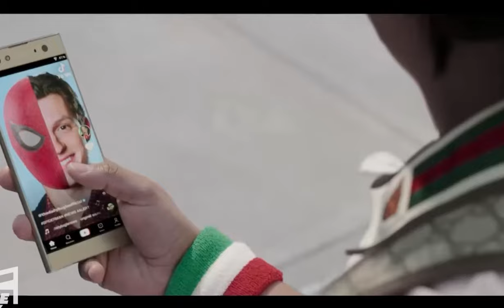CGI From Twelve Years Ago Looks Better Than the CGI of Today